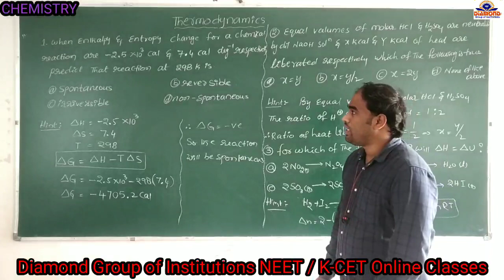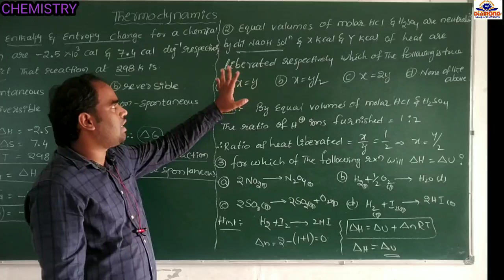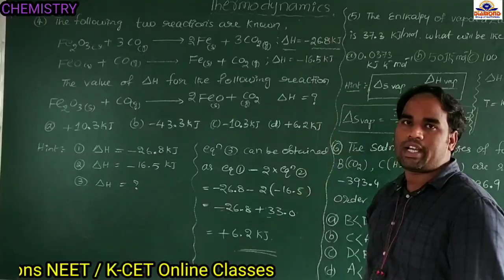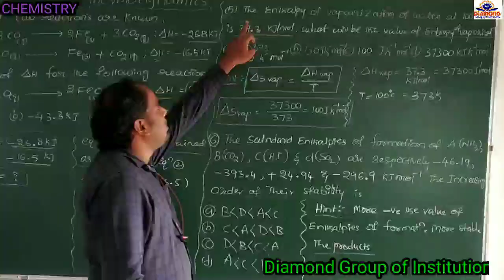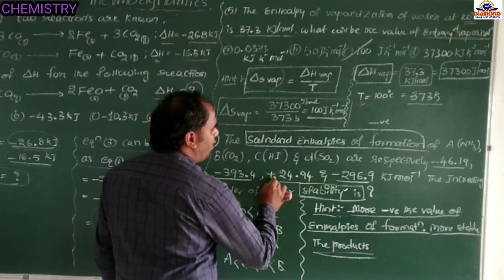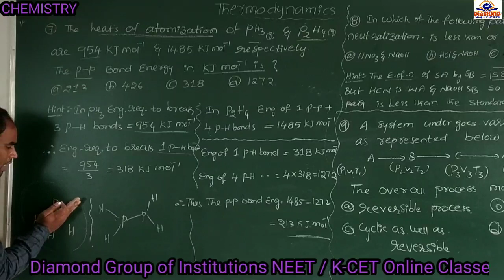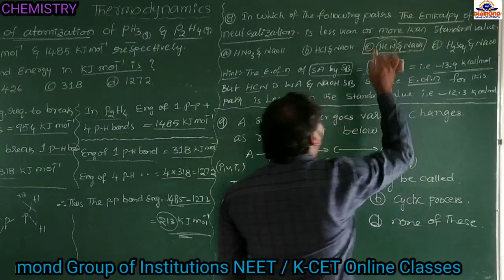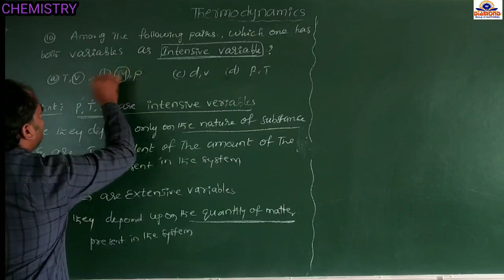CHEMISTRY : THERMODYNAMICS NEET and K-CET Online Class-20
THERMODYNAMICS NEET and K-CET Online Objective Class-20